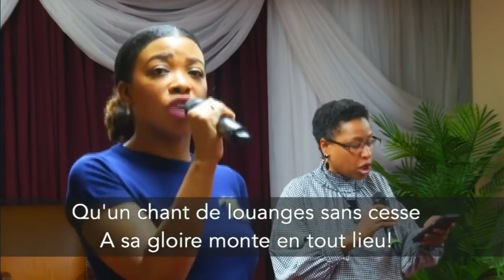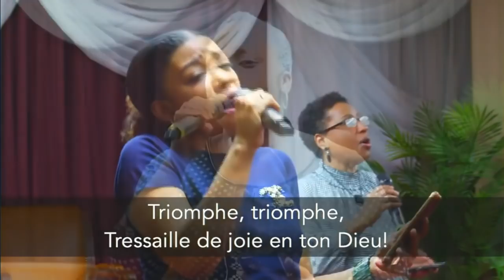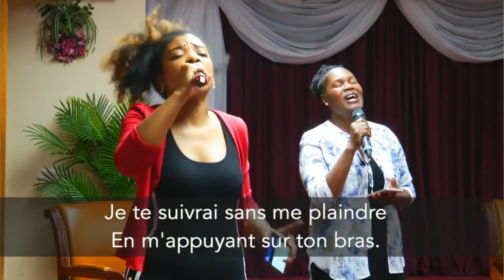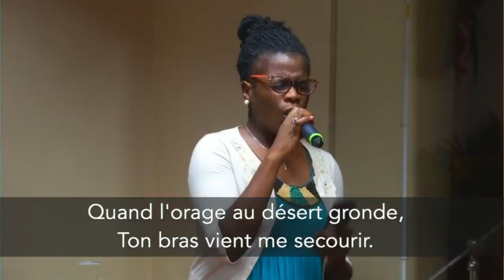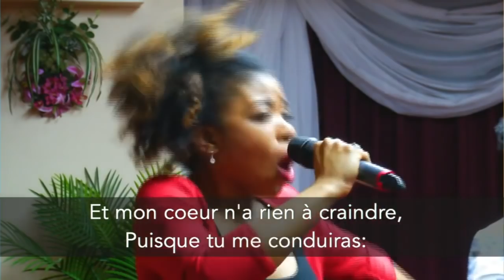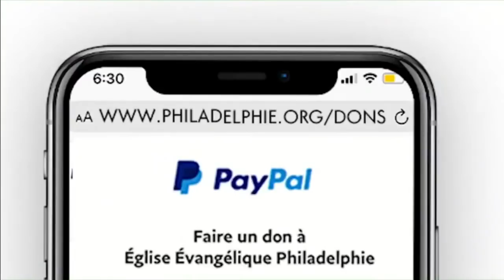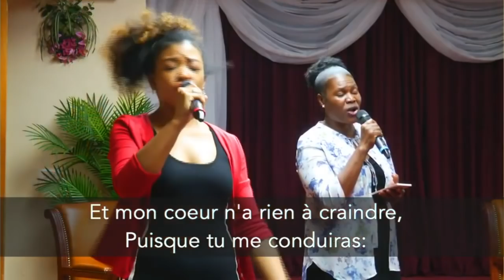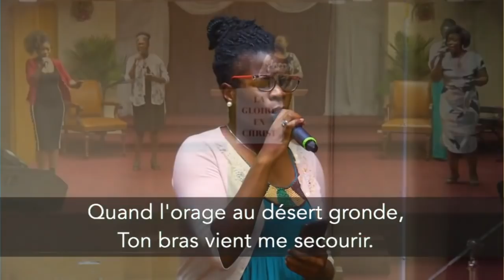Enseignement du Vendredi 12 Mars 21, Reprise de l' enseignement du 23 Octobre 2020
Adresse complète:
8885, Boul. Lacordaire, St-Léonard